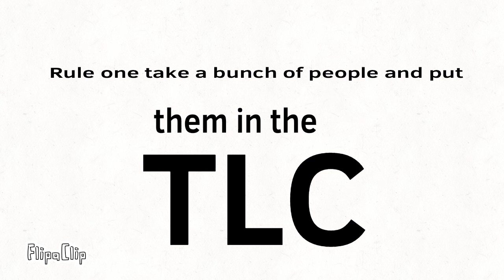BFACA 1 : WOW another show